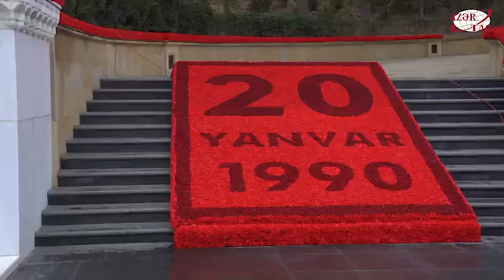Prezident İlham Əliyev və birinci xanım Mehriban Əliyeva Şəhidlər xiyabanını ziyarət ediblər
🔴Kanala abunə olub, videonu bəyənməyi unutmayın.